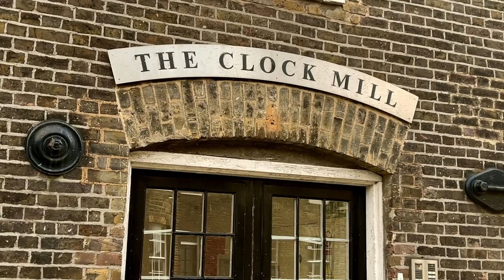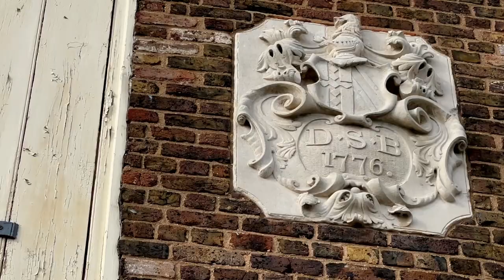HIDDEN LONDON. THREE MILLS ISLAND. (dji om4 and iphone 12 pro max)